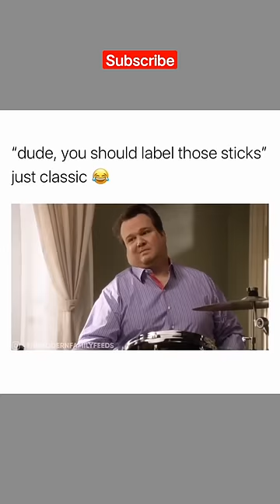Cam playing the Drums 😂